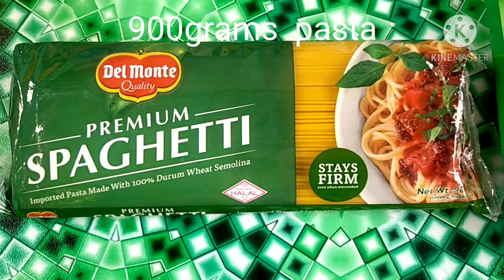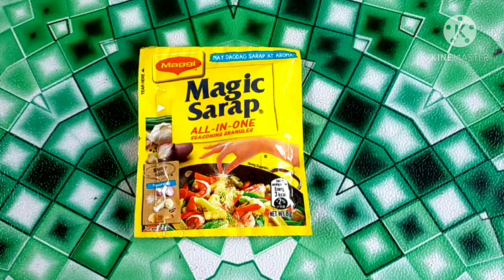meaty spaghetti 🍝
how to cook meaty spaghetti 🍝

ingredients
900grams pasta
1kg sauce
300grams ground pork
200grams hotdog
10 cloves garlic
3 medium onion
1tsp salt
1tsp pepper
1tsp liquid seasoning
1 pack seasoning granules
2cup water

for pasta:
10 cups water
1tbps salt
1tbps oil

application use
kenimaster

video use
my broken cp oppo a3s 2 GB ram 16 GB ROM

Gabriel Felipe Amaraco Frange